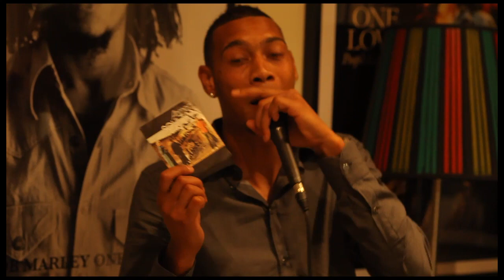"Guillaume Hoarau" joueur du PSG soutient Ahmed Soultan au MTV EMA'S 2012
Guillaume Hoarau soutient Ahmed Soultan l'Afrobian artiste Marocain pour les MTV EMA's 2012 avec son titre "My Jailer".